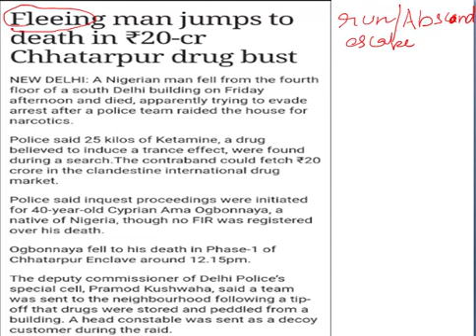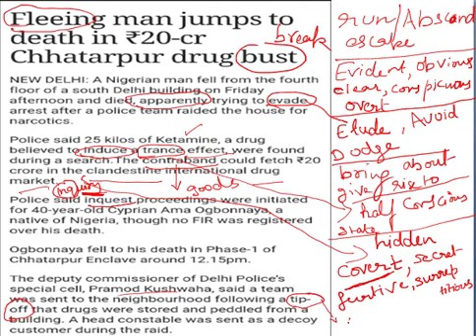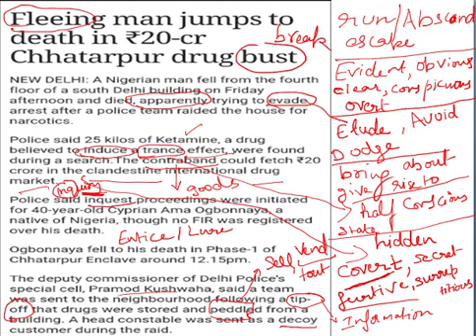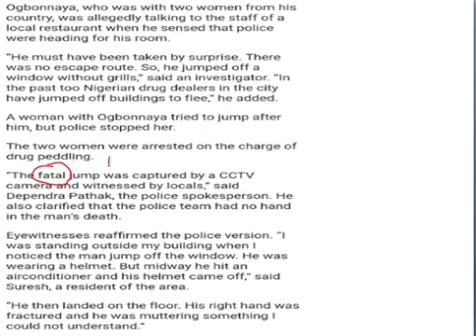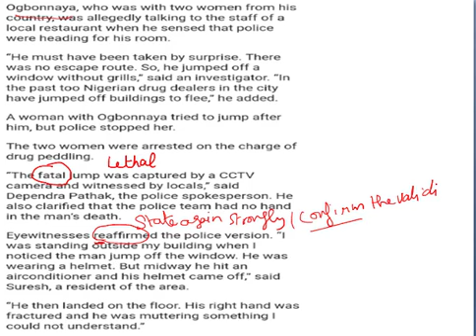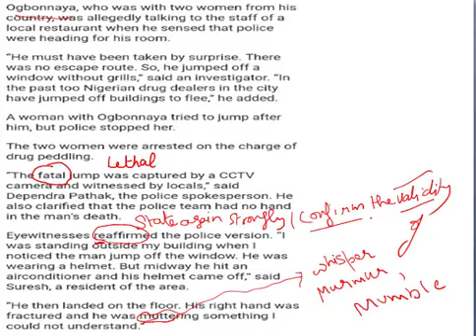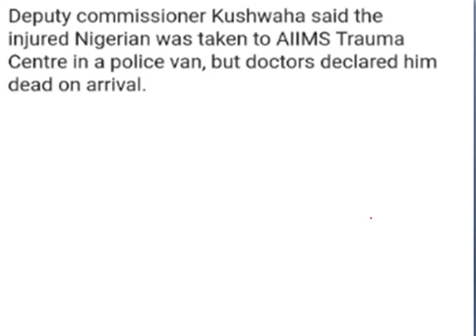Vocabulary Tricks for Bank PO English & SSC Exam 2017